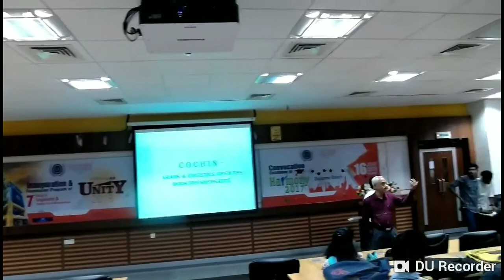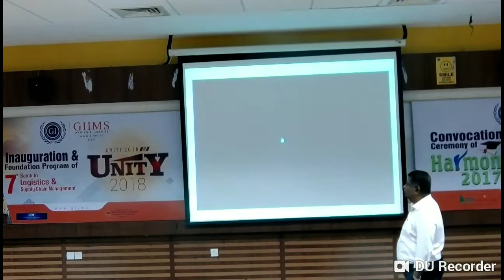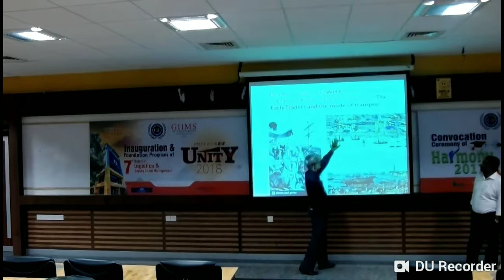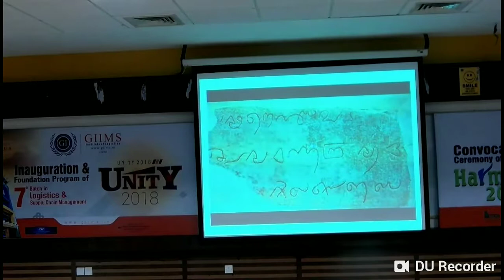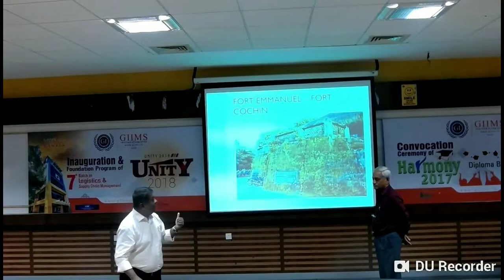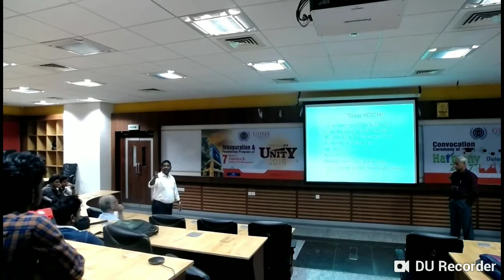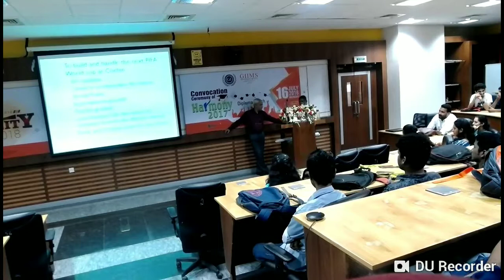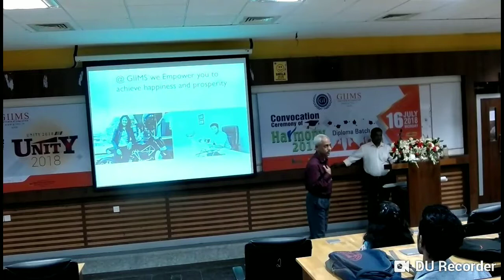History of Kochi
Orientation Program
GIIMS - Institute of Logistics
Unity Batch 2018